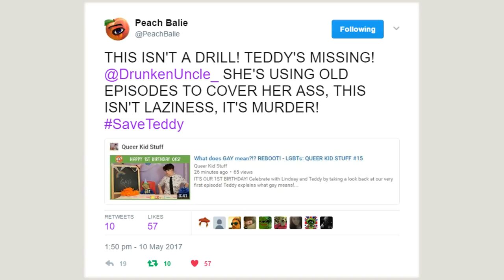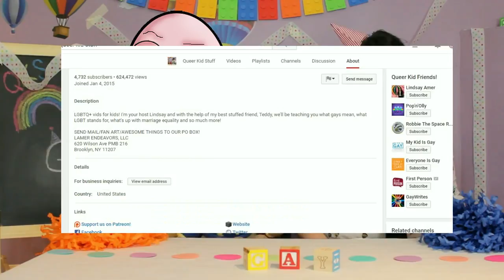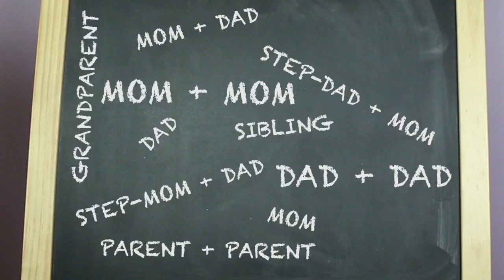Queer Kid Stuff on Copping Out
Lindsey makes a special effort in not bothering by remaking her first episode – an attempt to breathe new life into incredibly stale material.

BTC: 1LCXVDjvqiqNLqiBvScKrzNqrgKLYPicBR

Theme

Links